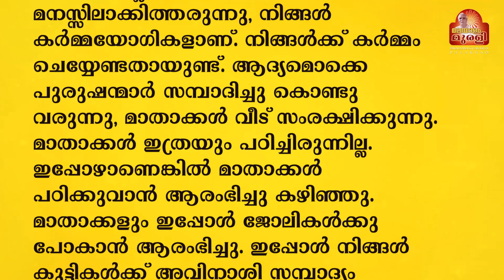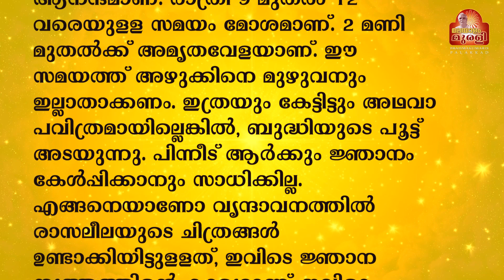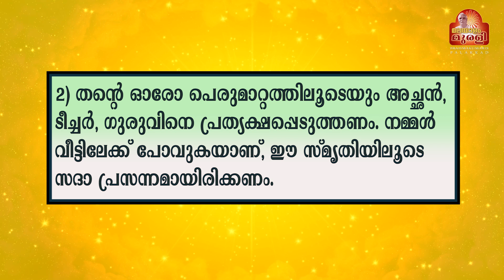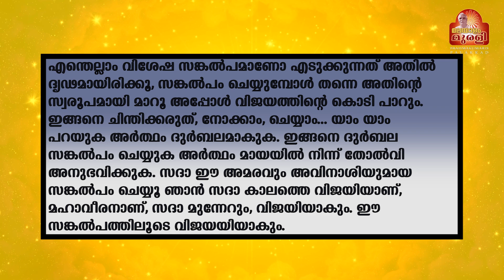15-05-2023 | MURLI TEXT WITH AUDIO | Brahmakumaris Keralam | ബ്രഹ്മാകുമാരീസ് മലയാളം | BK Malayalam